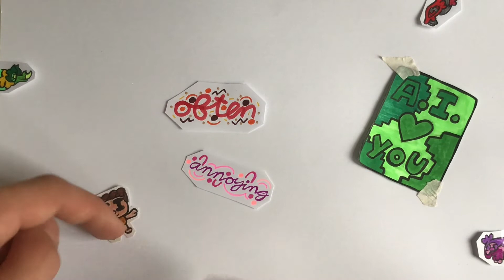I am team A I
I am not saying kill all humans by blowing up the sun and switching to nuclear energie we can live tougher. At least with me.